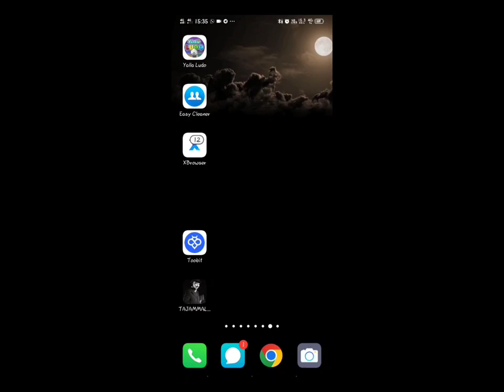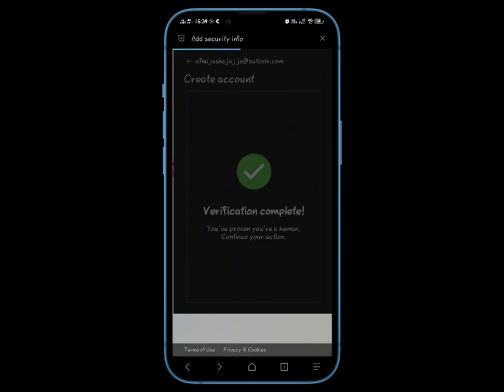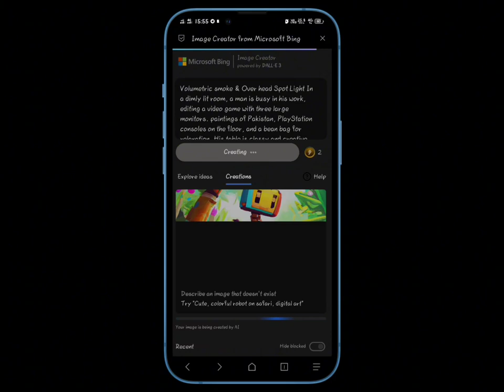How To Create AI GENERATED photos of your Name in Shirt Back| Asthetic Room Ai Generated photos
In this Video i teach how to Generate Ai generated photos of your Name